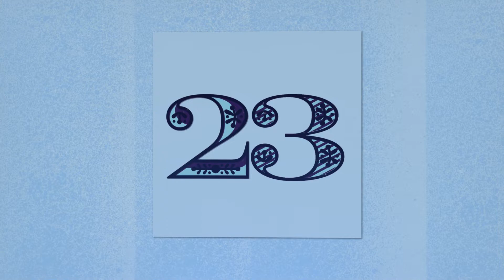Overnaturligts Julekalender: Afsnit 23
I anledning af højtiden ønsker vi at dele lidt flere af vores oplevelser fra det forgangne år med jer her på kanalen. Derfor har vi sammensat en video julekalender bestående af 24 afsnit med små godbidder i form af bag-om-kameraet materiale, lidt bloopers når der går koks i replikkerne, sneak peeks på kommende afsnit samt ekstra undersøgelser og beviser fra nogle af stederne vi har været ude og besøge i 2022. Og glæd jer til afsnit 24 hvor vi kommer med en helt særlig overraskelse til alle jer der også gerne vil se mere ekstra materiale fremover!

Lille juleaften er her og I skal selvfølgelig ikke snydes for endnu en lille mini-overraskelse inden den store imorgen. Så i afsnit 23 kigger vi atter nærmere på ét af vores kommende afsnit i det nye år, nemlig genbesøget på Aarhus Amtssygehus. Udover at vende tilbage til operationsgangen havde vi denne gang adgang til flere bygninger, bl.a. den gamle hovedbygning hvor der absolut også skete ting og sager!

Om os:

Overnaturligt er en gruppe af paranormale efterforskere og spøgelsesjægere fra Danmark, der jævnligt tager ud og undersøger hjemsøgte, forladte og mystiske steder. Målet er at indfange beviser på eksistensen af det overnaturlige i form af uforklarlige fænomener, hændelser og aktivitet fanget på kamera. Undersøgelserne bliver efterfølgende lavet om til dokumentar videoer på dansk, delt op i forskellige serier som bliver lagt ud her på Youtube hvor I kan følge vores jagt på beviser. Stederne vi efterforsker kan f.eks. være slotte, herregårde og museer, men vi undersøger også forladte steder samt oldtidsminder, plus vi til tider også bliver inviteret indenfor i private hjem der muligvis er hjemsøgt af hvileløse ånder og spøgelser. Ud over undersøgelser laver gruppen også en podcast og et talkshow hvor vi snakker om alle slags overnaturlige, mystiske og uforklarlige fænomener og ting, samt sagn, mysterier, myter, legender og overtro forbundet med de hjemsøgte steder. Så abonnér på vores kanal og se med fremover når vi kommer med mange flere videoer om det overnaturlige!

About us:

Overnaturligt is a group of paranormal investigators and ghost hunters from Denmark, which frequently visit haunted, abandoned and mysterious locations, to conduct paranormal investigations. The goal is to capture evidence of the existence of the supernatural in the form of mysterious phenomena and activity caught on camera. The investigations are then made into documentary videos in Danish with English subtitles, divided into different series, which are subsequently posted here on Youtube where you can follow our hunt for proof. The places we investigate are for instance old castles, manor houses and museums, but we also examine abandoned places and institutions as well as ancient burial sites. Additionally, we occasionally also get invited into people's homes that are potentially haunted by restless spirits and ghosts. Besides investigations, the group also produces a podcast and a talkshow where we talk about all sorts of supernatural, mystical and inexplicable phenomena and objects, as well as stories, mysteries, myths, legends and superstition associated with the hauntings.